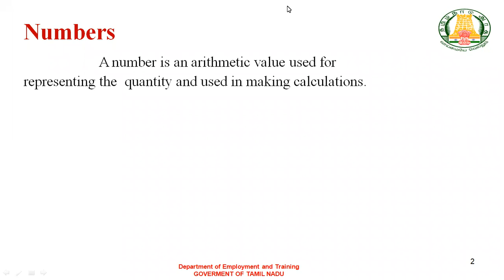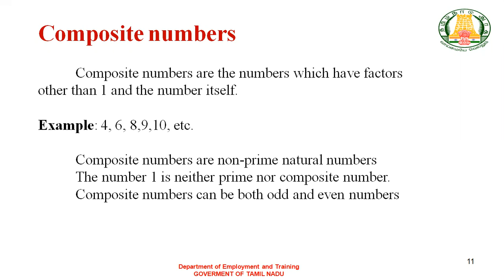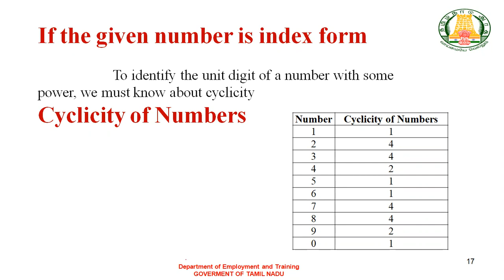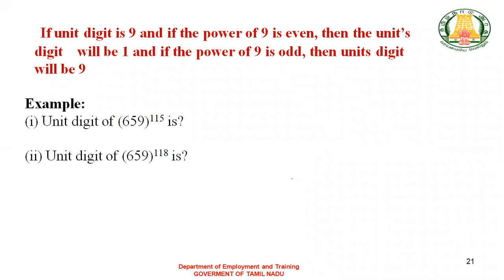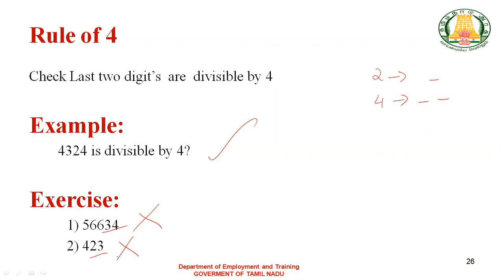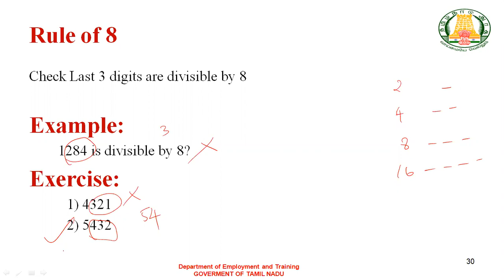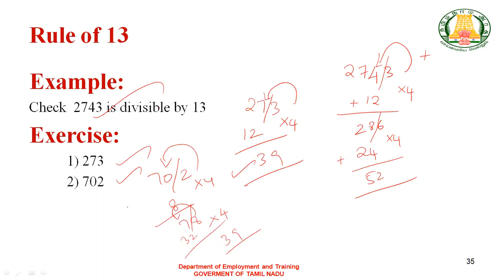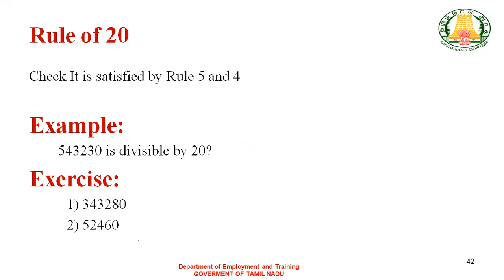Bank Exams - Number System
This video course is about Number as Number System. The class explains the concepts with  examples and also contains the solved problems of various types that are asked under this subject in IBPS and other Bank Exams .

TNVLE portal - Tamil Nadu Virtual Learning Portal -  is a Unique online platform for the aspirants of Competitive Exams. Various study materials for the competitive examinations held by the TNPSC,TNUSRB, SSC, IBPS, RRB, etc., are uploaded in this portal.